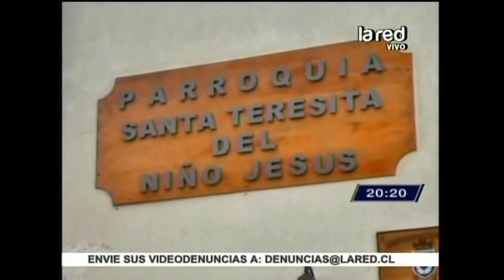Impactante testimonio entregó víctima en contra del obispo de Iquique en el programa MV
Además en la instancia le mandó un mensaje para que "se pusiera los pantalones".